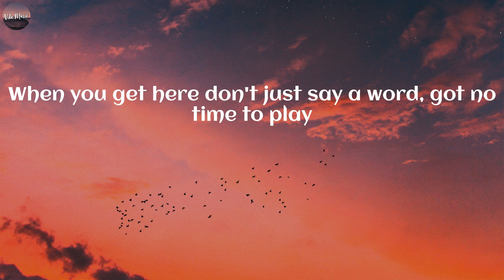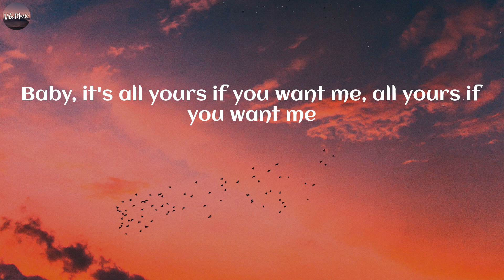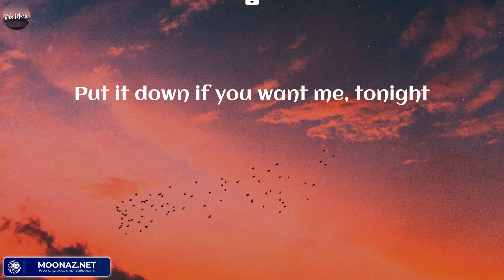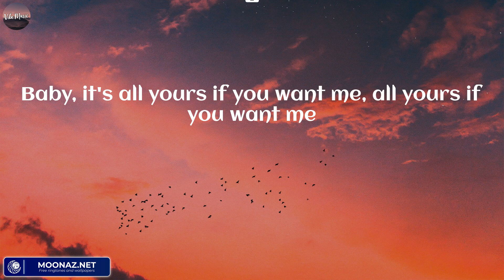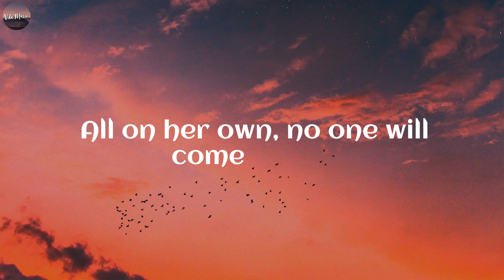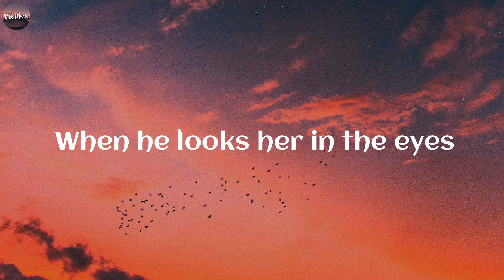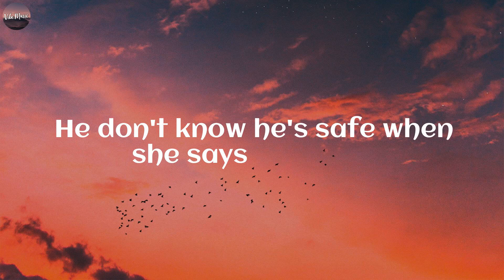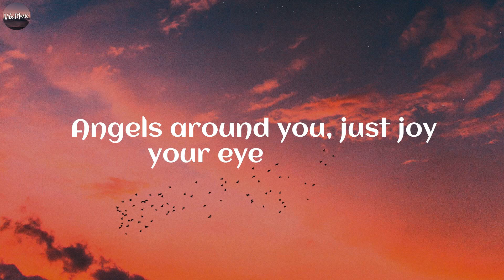Justine Skye, Tyga - Collide (Lyrics) | Clean Bandit, Charlie Puth, ..(Vibe Music)